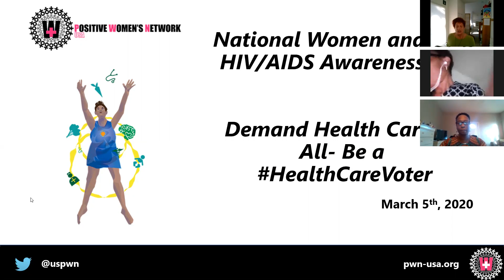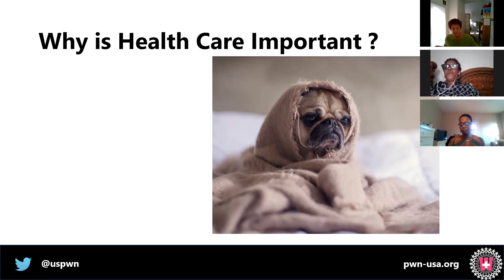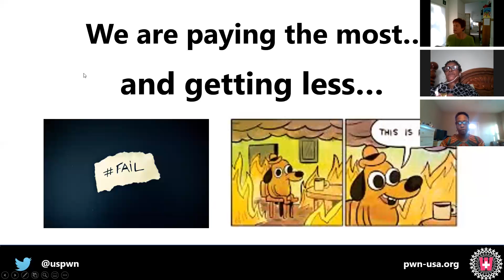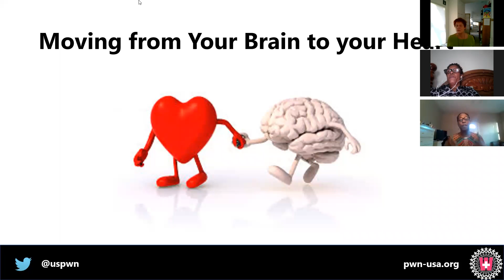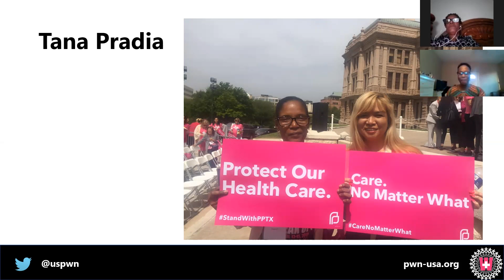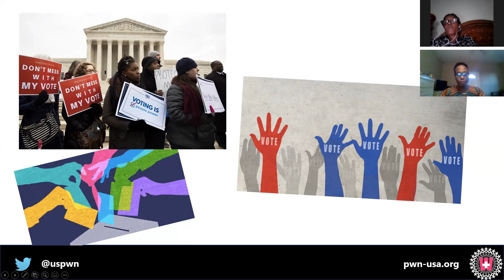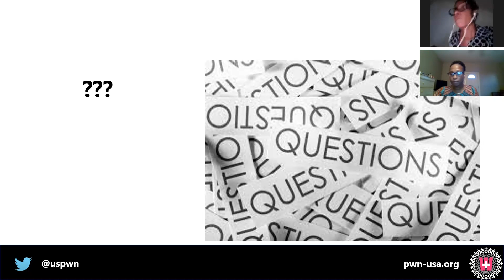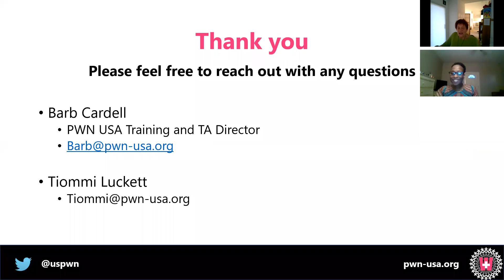This NWGHAAD, commit to being a HealthCareVoter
In this webinar on 3/5/2020, we discussed how the HIV community can advance women's rights and gender equity by advocating for universal health care in 2020 and beyond!